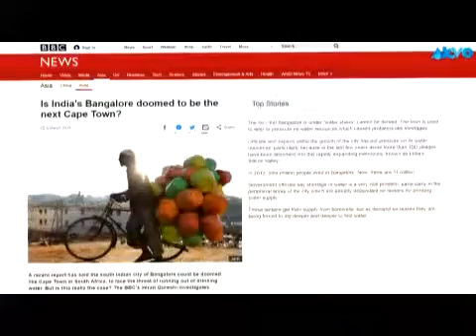Introduction to Akvo